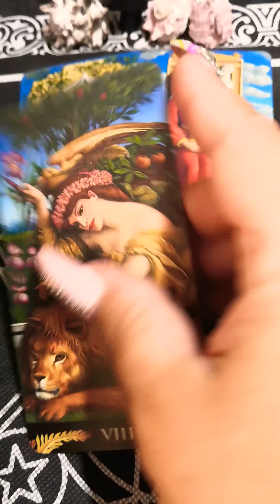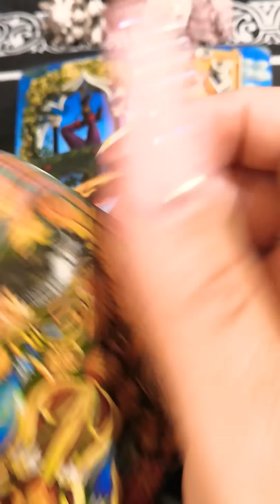КАКОЙ СЕКРЕТ УЗНАЕТЕ?